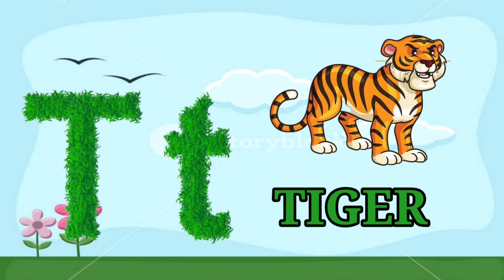A for Apple 🍎 B for Ball 🏀 Alfabet Display with Contents || Videos for Kids Learning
Your quiry
a for apple
abcdefg
english alphabet
abcd cartoon
a for apple bi for boy
alphabet songs
a for apple a for ant
nursery rhymes

abcd varnamala
abcd varnamala
english varnamala
english alphabet
A for apple
kids alphabet

 एबीसीडी
वर्णमाला